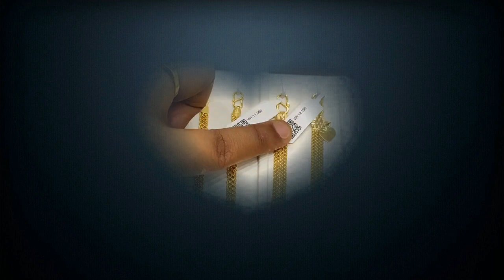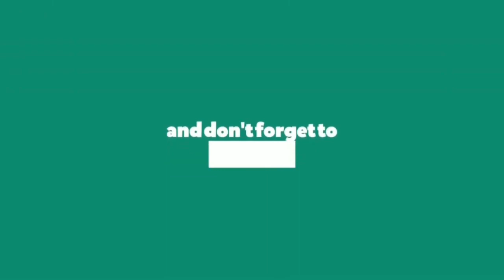Light Weight Bracelet Collections with Price || Pranav Jewellers No Wastage Bracelets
Shop address:
Pranav Jewellers,
304, GST Road,
Chrompet,
Chennai-600044

Hi Guys,
In this video I have shared some trendy gold bracelet designs with Weight & Price Details.. The Price is approximately Calculated by current Gold Price with Wastage & GST.